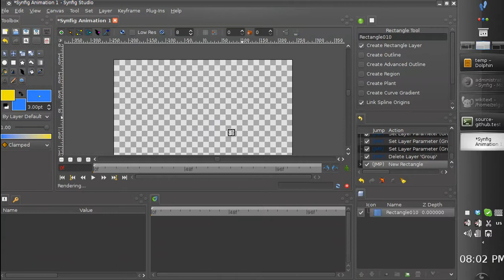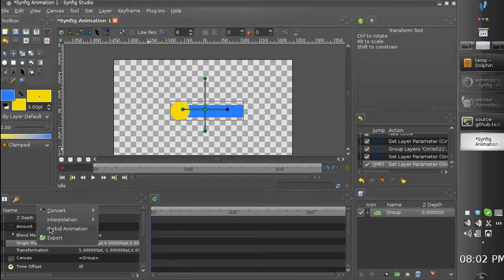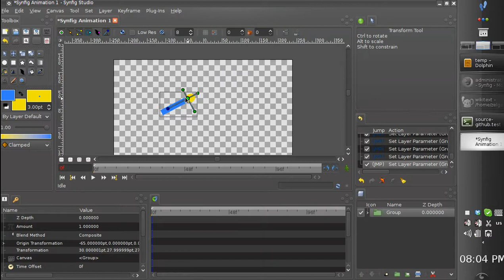Synfig Development: New controls for Group Layer